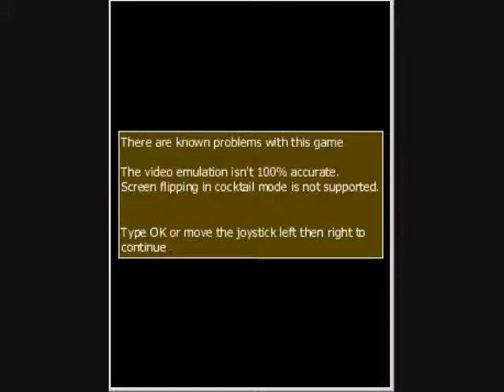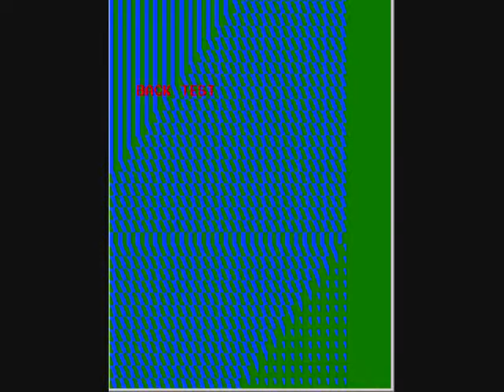18 Holes Pro Golf - Service mode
Service mode of "18 Holes Pro Golf"